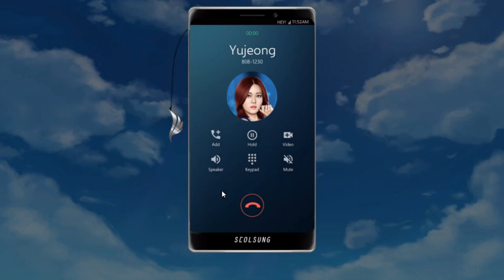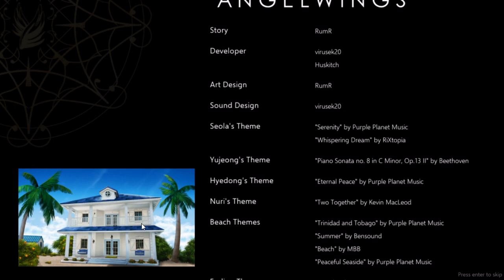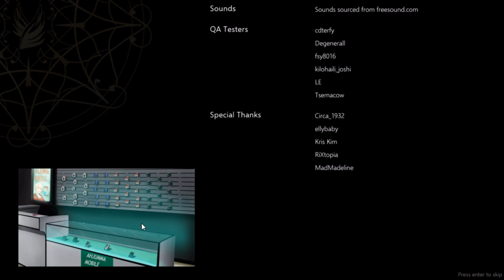Angel Wings Episode 8: Tearful Goodbye...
The 8th, and possibly final installment of this series for a while.  It took an honest emotional toll on me to finish it, that's how much I loved it, and fell into it.
I may get back to it to get some other endings and see if there are things I missed.